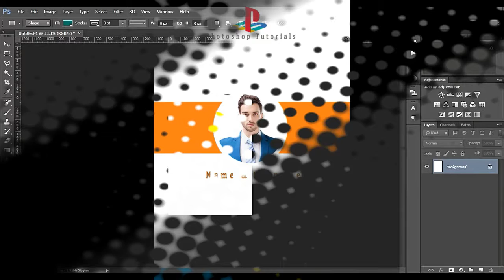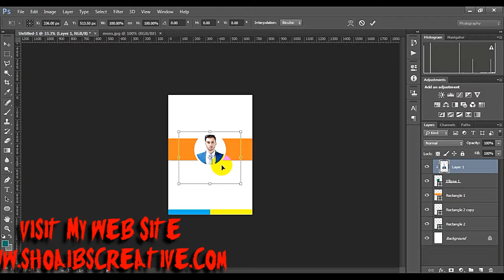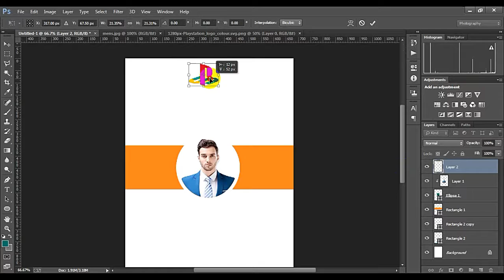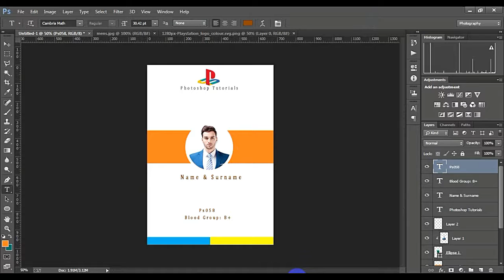How To Create id Card Design | In Photoshop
Hi companions,

This is Astounding Photoshop instructional exercise, id card plan in photoshop instructional exercises. the most effective method to make or structure your very own id card in photoshop instructional exercise. so observe this instructional exercise and appreciate.

id card template
id card design in photoshop
business card template
free business cards
visiting card templates
id card printers
photo id cards printer
id card print
photoshop tutorial
how to use photoshop
photo manipulation
learn photoshop
photoshop cc tutorials
professional id card design
id card design video tutorial
id card design in illustrator Bangla tutorial
id card printers
id card printing
plastic id card printer
printer for id cards
id card print
membership cards
id card printer
photo manipulation
photo editor
photoshop tutorial online
id card photoshop template free
photoshop tutorials for beginners cs6
adobe photoshop tutorials for beginners
photoshop basics for beginners
photoshop cc for beginners
photoshop for beginners youtube
basic photography tutorials
basic photography tutorials for beginners
photoshop cs6 tutorials youtube
photoshop cs6 tutorials for beginners pdf
adobe photoshop cs6 tutorial effects
how to use adobe photoshop cs6 to edit pictures
adobe photoshop tutorial pdf
adobe photoshop cs6 tutorials for beginners video
adobe photoshop cs6 tutorial youtube
photoshop cs6 tutorial pdf
photoshop 7 tutorials pdf
photoshop pdf books
how to use photoshop tools pdf
photoshop cs6 tutorials pdf
photoshop cs5 tutorials pdf
photoshop cc 2017 tutorials pdf